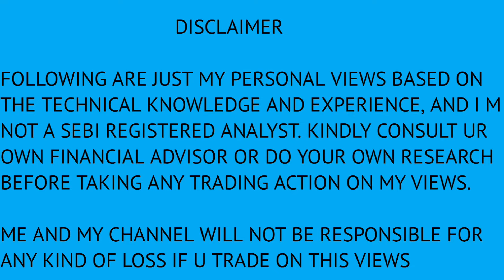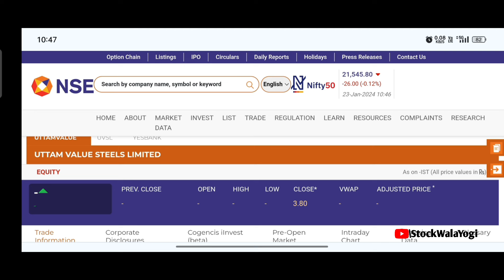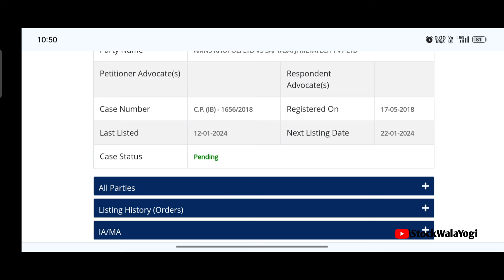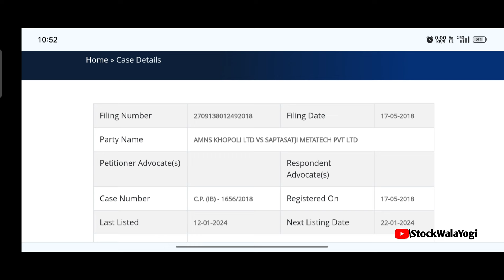Uttam Value Steel Latest News | Uttam Galva Steel Latest News